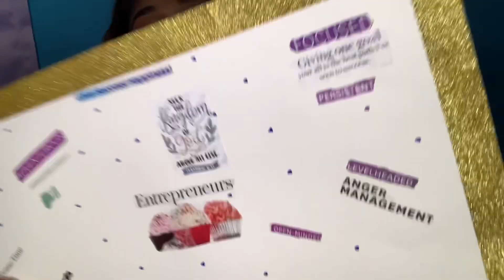SEAFOOD BOIL MUKBANG SNOWCRAB MUKBANG EATING SHOW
Hey guys watch me enjoy this delicious seafood boil mukbang 🦀🦐🥰

Intro

BENAEMUSIC (VOCALS)🎙

Social Media⤵️
TIC TOK: QUEENMAJC